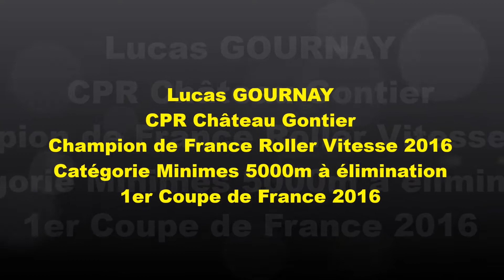Lucas Gournay, CPR Château Gontier (Roller Vitesse)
Petite vidéo de présentation de Lucas pour sa nomination dans les espoirs de la Mayenne 2016! Vous pouvez voter pour Lucas en cliquant sur le lien ci dessous, merci: